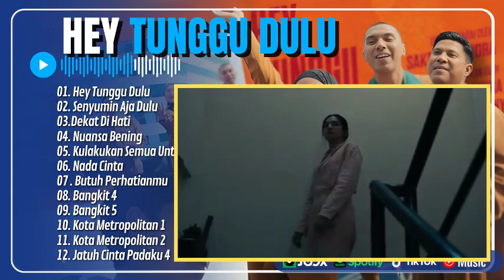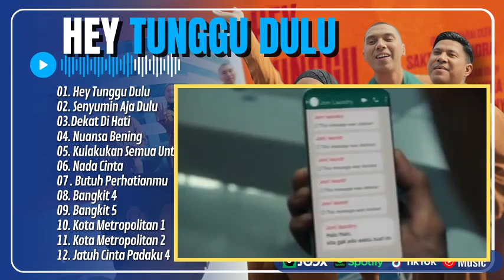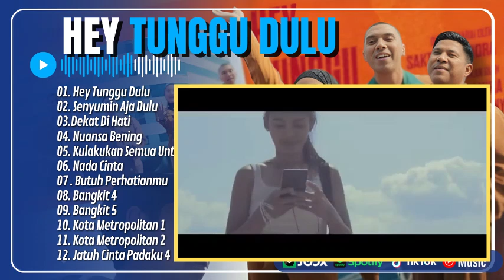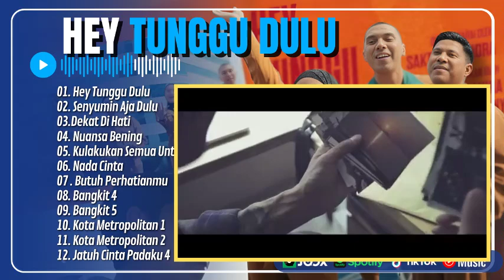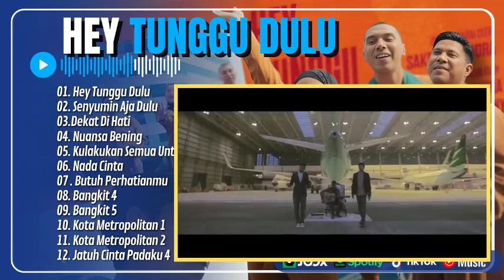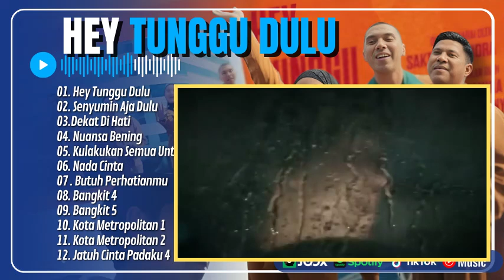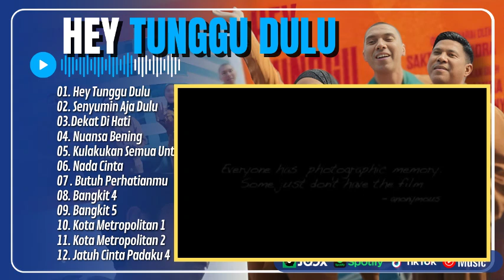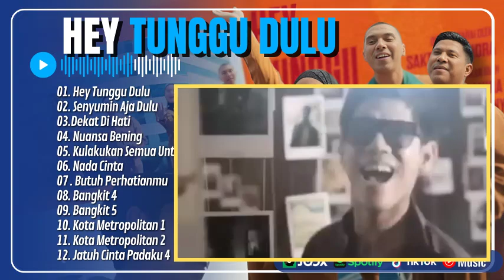RAN, Salma Salsabil, VIDI - HEY TUNGGU DULU - SENYUMIN DULU AJA | NUANSA BENING| POP HITS TERPOPULER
Sumber Lagu dari Channel :
01. Hey Tunggu Dulu - Ran, Salma Salsabil
02. Senyumin Aja Dulu - Vidi Aldiano
03.Dekat Di Hati - Ran
04. Nuansa Bening - Vidi Aldiano
05. Kulakukan Semua Untukmu - Ran
Nada Cinta - Ika Deevi
Butuh Perhatianmu - Fitaloka
Bangkit 4 - Aliyah Jannah
Bangkit 5 - Zahid Ar-Rasikh
Kota Metropolitan 1 - Ika Devinda
Kota Metropolitan 2 - Wisnu Hartanto G
Jatuh Cinta Padaku 4 - Aldi Santoso G